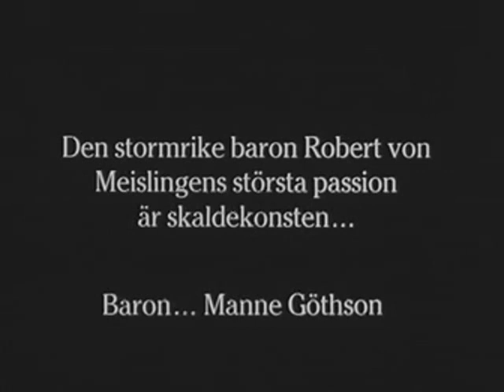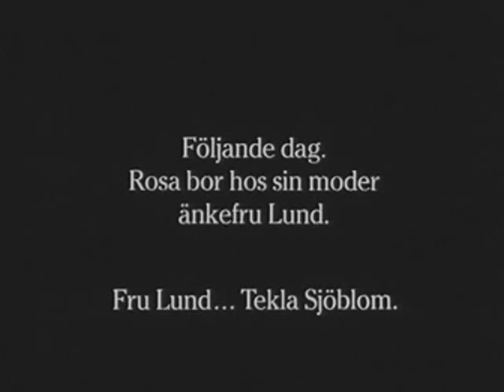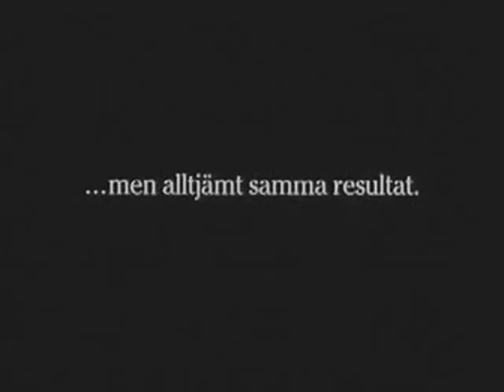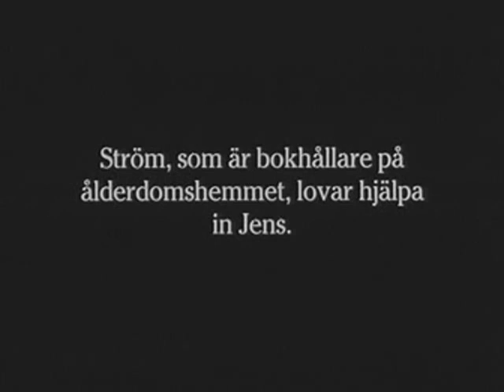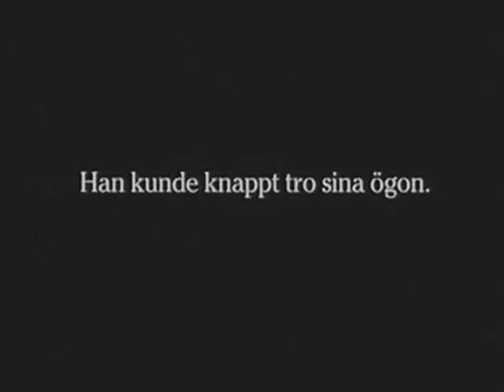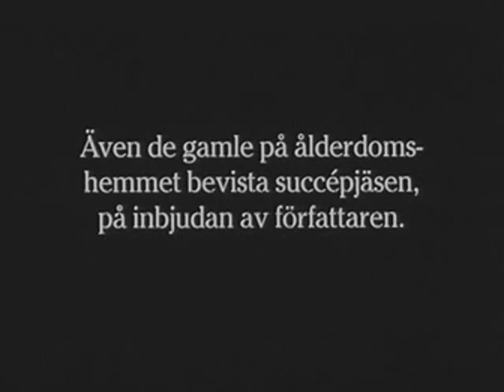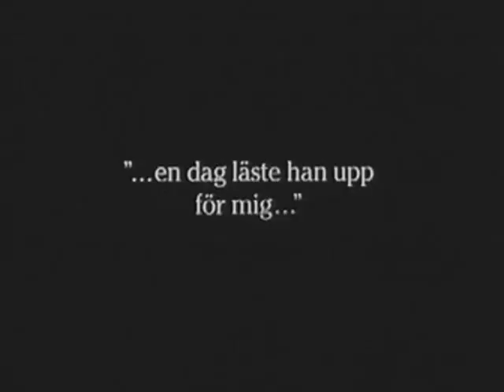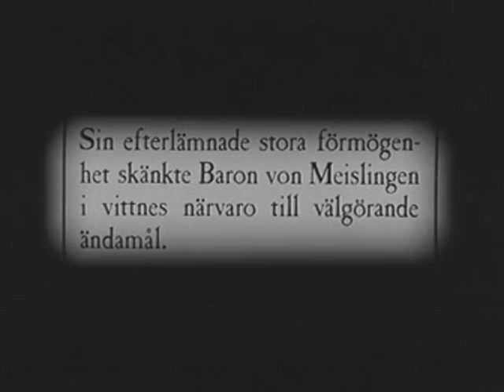Música nocturna/Nattliga toner (1918 SUE, Klercker)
Interesante melodrama de Klercker, que fue rescatado del olvido en 1996 gracias a que Ingmar Bergman costeó su restauración. Intertítulos traducidos por yojimbo/aparajito para cinefórum-clásico. (CINE MUDO ESPAÑOL